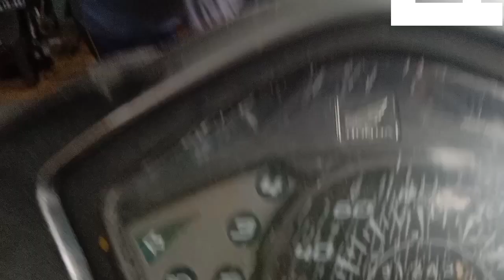PERAKITAN MESIN REVO SAMPAI FINIS(@SM MOTOR)